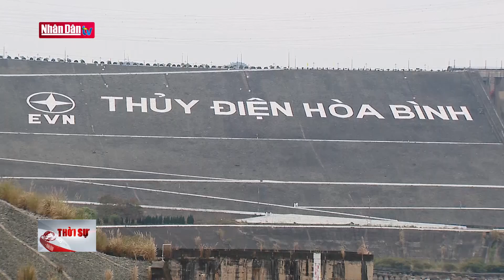Thủ tướng dự Lễ khởi công công trình Nhà máy thủy điện Hòa Bình mở rộng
Thủ tướng dự Lễ khởi công công trình Nhà máy thủy điện Hòa Bình mở rộng | Truyền Hình Nhân Dân
1. Dự Báo Thời Tiết Hôm Nay